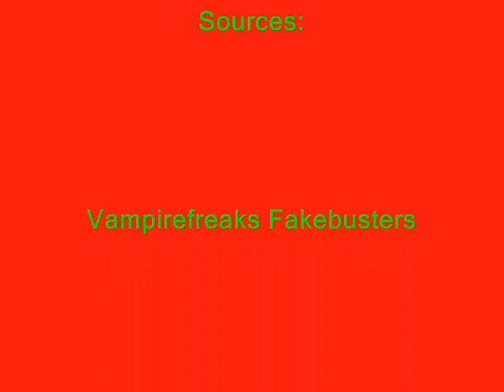The Medic Droid - Fer Sure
Property of the pictures belongs to the people who took them and the people featured in the photo itself
People included in the video:
Audrey Kitching
Aliana Beaton
Dustin Von Scott Osborne
Paris Bunny
Brookelle Bones
Johannes "John Chaotic" Schewzow
Alyssa asswhole
Kelly Madden
Andi Rogers
Nina Zoljic "Nina Royalty" "I Am Royalty"
Alvin
Guin Prada Davis
Isabelle Stromberg
Jac Vanek
Hanna Beth
Ashlee So Flyy
Drew Bacon
Kiki Kannibal
Cody Bloothoofd
Laura Catherine Vinicombe
Staci Cole
Kelly Killjoy
Leasha "Kittencorpse" Vanity
Ally Katzman "Miss Ally"
Megan Hollywood
Joel Tock
Ana Maria Mirdita
Karolis Gudaitis
Natasha Hardell
Heathur Michelle "H Thurr"
Harry Bundell
Samantha Michelle
Taylor Parks
Shannon Bond
Fernando Guizar "Ferny Bunny"
Belinda Stardust
Sara Vance
Sky Lynn Degiano
Gabe Puderecki
Shanda Panda
Reece "Rock Lee" Ayling
P4IN "Balázs"
Kara Rochester
Jennifer Viele
Britni Dunlap
Kelly Edwards